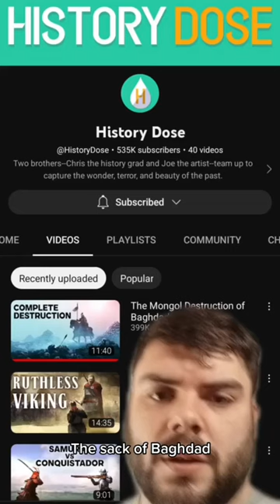The Sack of Baghdad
The Horror